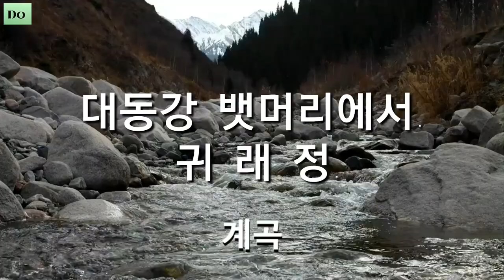뱃머리에서- 권 한공/ 귀래정- 이굉.🌄🦢🦆한시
@권한공- 호는 일재. 고려 충렬왕때
문과에 급제. 직사관을 지내고 충선왕 양위후 원나라에 가서 만권당에서 이제현과 함께 독서하며  문명을 떨침. 저서에 일재집이 있음.
*죽지가- 가사 노래의 한체. 지방 풍속을 읊은 노래, 당유몽 들이 읊은 노래.
귀래정- 이굉. 호는 귀휴정.
갑자사화에 김굉필의 일당으로 몰려
관직이 삭탈됨.  그후 안동으로 내려 가 풍류를 즐겼다. 시문에도 능했다.
*오로회- 다섯 노인의 회합을 말함.